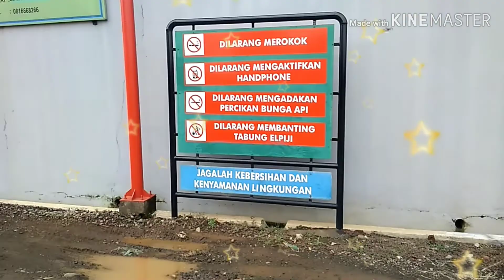Wawa & krisna part2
Habis main pulang dulu kakak